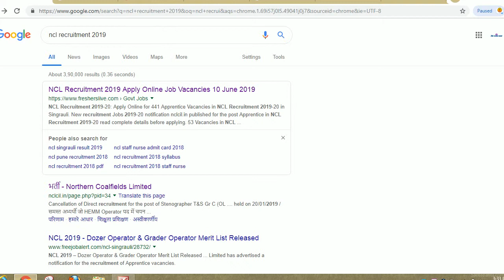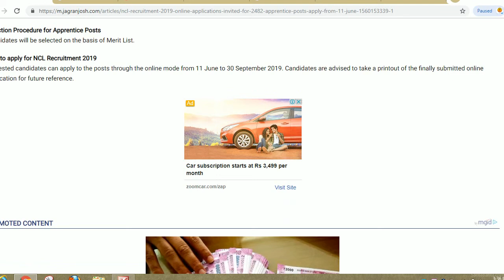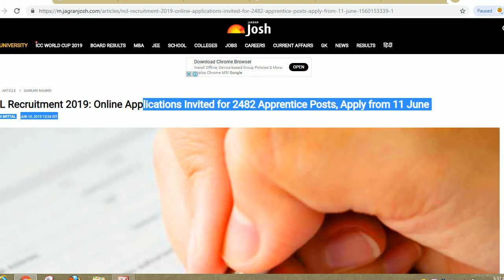NCL RECRUITMENT 2019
Hello friends

Northern Coalfields Ltd Trade Apprentice Online Form 2019

Northern Coalfields Limited has given an employment notification for the recruitment of Trade Apprentice vacancies. Those Candidates who are interested in the vacancy details & completed all eligibility criteria can read the Notification & Apply Online.